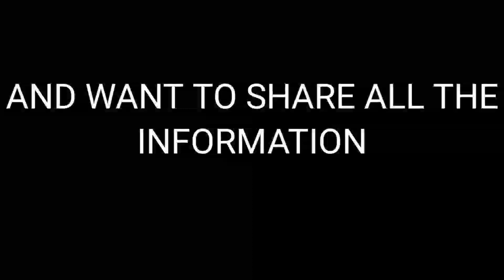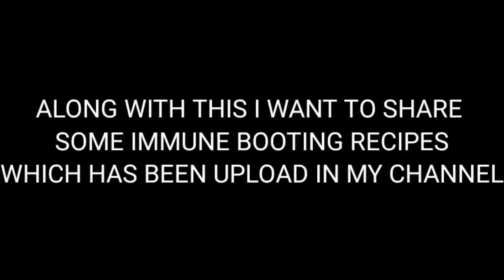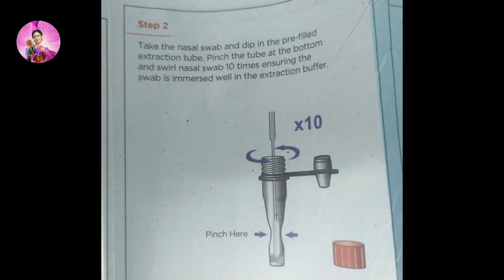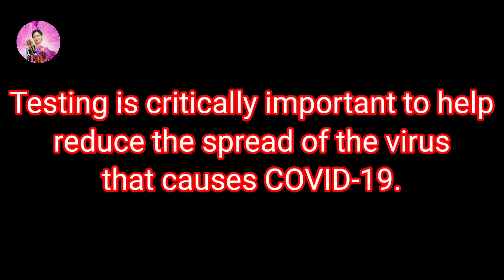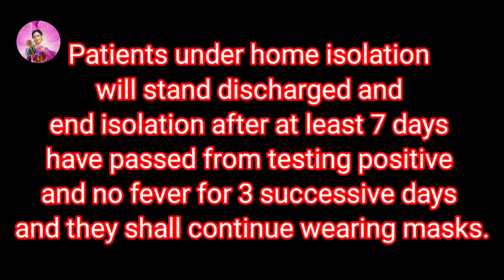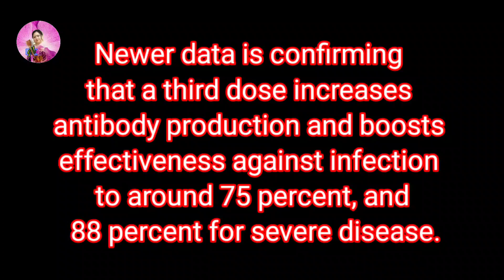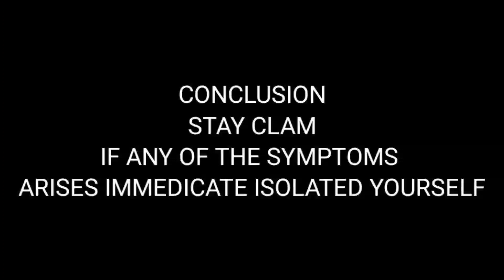Omicron treatment at home| How reliable is self testing kit for Covid|Omicron Symptoms| Medicines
How reliable is self testing kit for Covid  | Omicron treatment at home| Omicron Symptoms| Medicines
Omicron Covid-19 Update
Omicron and unvaccinated young people
Omicron Quickly Overtaking Delta Globally In Terms Of Circulation
Recognizing omicron symptoms in children
Omicron: A turning point in the pandemic?
Will the Omicron variant make COVID-19 an endemic?
Omicron shows higher vaccine unresponsiveness and vaccine failure: Medical Expert
How dangerous is Omicron variant? | World Health Organisation | English News
WHO: Omicron variant is dangerous for those who have not been vaccinated yet | World English News
This video is to explain the omicron treatment at home process in Hindi. This video will guide you how to treat your omicron disease. If you have Omicron infection by Corona virus, this video will tell you the step by step process of omicron treatment. Follow these steps to get better omicron treatment at home. Stay home to reduce the risk of omicron spread to your neighborhood. Follow the step by step omicron treatment protocol that includes intake of fluids, eating protein food and regular medication of fever and antibiotics. Know kore about Omicron treatment at home in Hindi language. Janiye Ghar me kaise omicron ka treatment kare. Janiye omicron treemt ke bare me aur omicron treatment kaise kare ghat par
Omicron Covid19 Delhi Vaccination Stay Updated! 🔔 New Delhi, Jan 13 (ANI): According to the data, Omicron is more infectious than Delta but also milder compared to it, said Medanta Institute of Chest Surgery Chairman Dr Arvind Kumar on January 13. On top of that he said that Omicron shows higher vaccine unresponsiveness and vaccine failure. “Delta variant had a higher incidence of involving the lungs and causing oxygen problems. Until now, the data shows that Omicron is more infectious than Delta but also milder as compared to it. Omicron shows higher vaccine unresponsiveness and vaccine failure,” he added. “Cases are increasing, people are getting serious diseases but the number of ICU admissions, oxygen requirement and death is not as frantic and as psychologically daunting as it was in the second wave last year till now,” Dr Kumar added.
"உண்மை விபரங்களை மக்களுக்கு தெரிவிக்க வேண்டும்" |